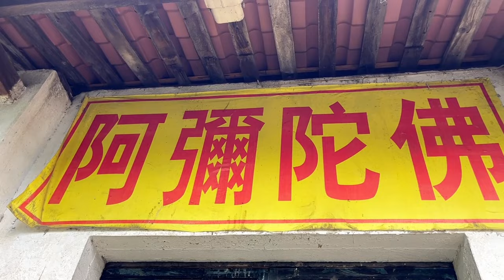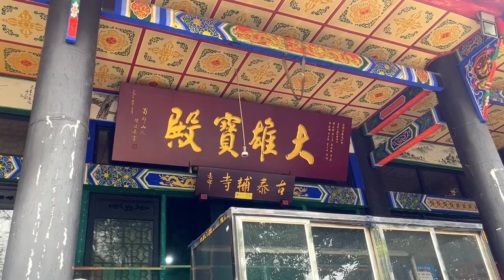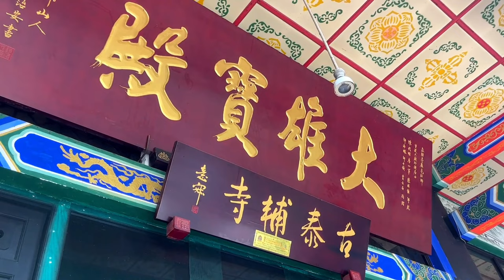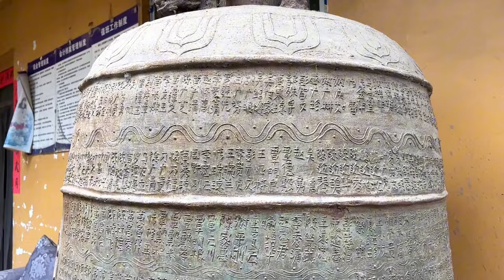成都農村不起眼的寺廟，居然是皇帝劉備的將軍府，清朝總督和知縣聯合聲明保護【點一下哈】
大家好，我是四川「點一下哈」，歡迎你來到【點一下哈官方頻道】這是我在Youtube的唯一官方頻道
我會創作關於四川的人文、歷史，文化、旅遊、古廟宇、古建築等方面的視頻